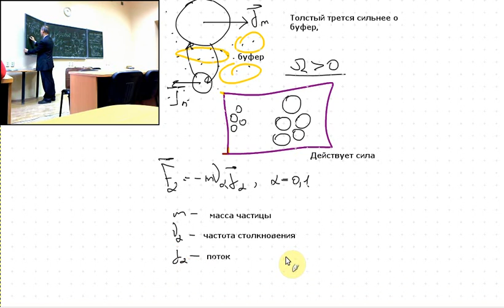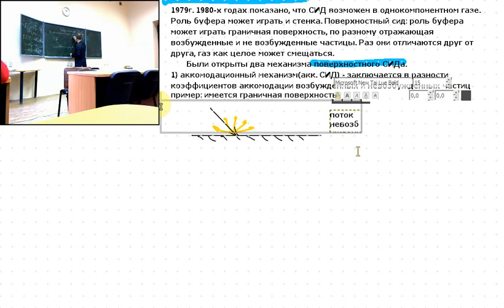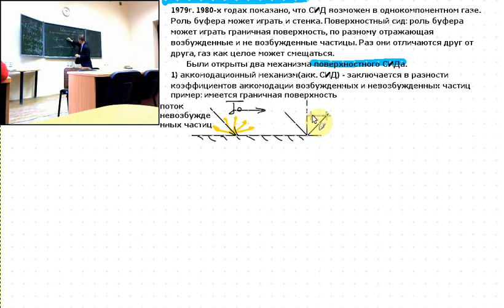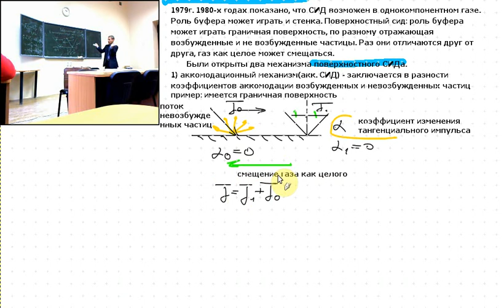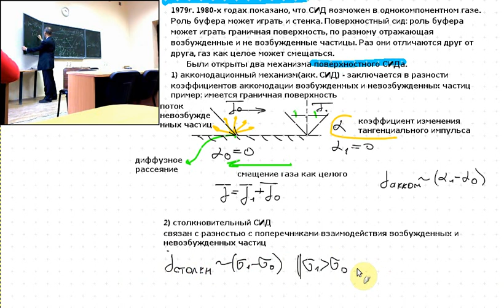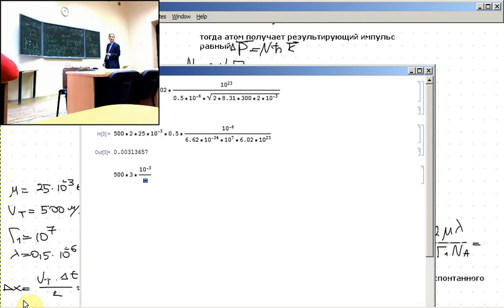Современные проблемы физики Лекция 01 Часть 2